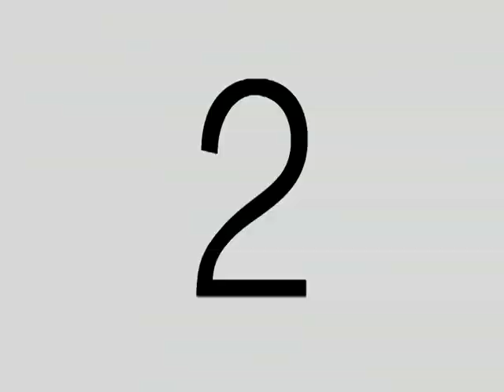MOONSHINE GIRL OUT TAKES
Daisy, the laid-back girl from the East Tennessee, is the "real deal"country girl. Raised in Sevier County, which encompasses the towns of Sevierville, Gatlinburg & Pigeon Forge, TN, Daisy shows how even a professional "country girl" gets tongue tied on camera. This is also the home of Dolly Parton & some of the most notorius moonshine runners and stills in the history of moonshining. You can't help but enjoy the infectious and happy-go-lucky personality of this authentic country girl beauty.